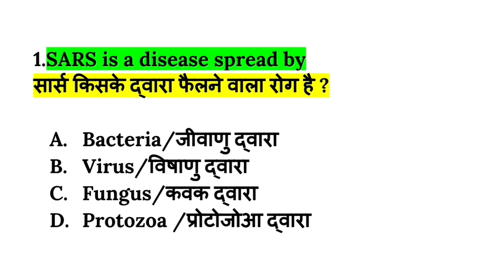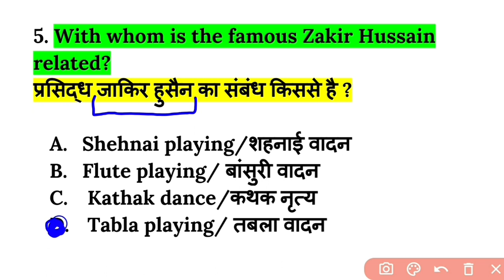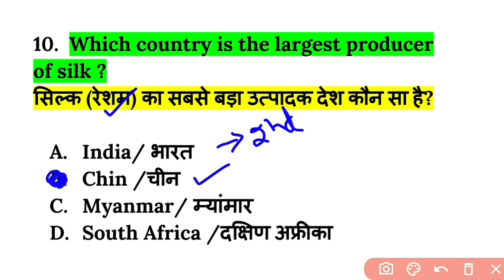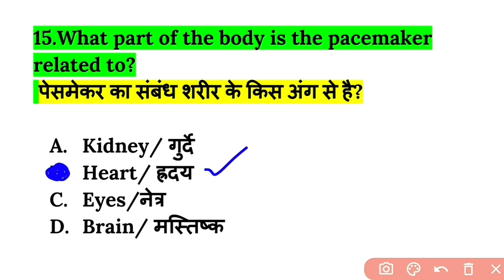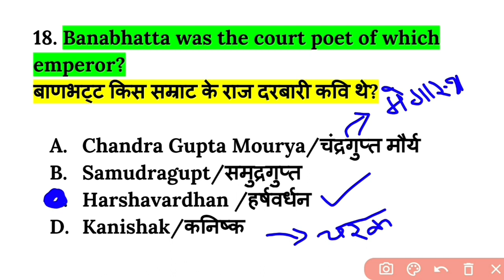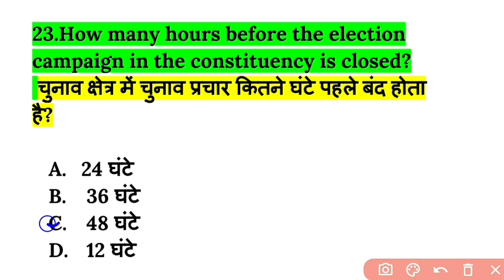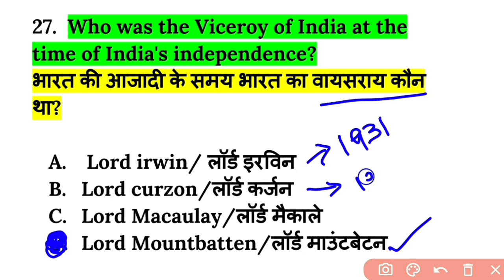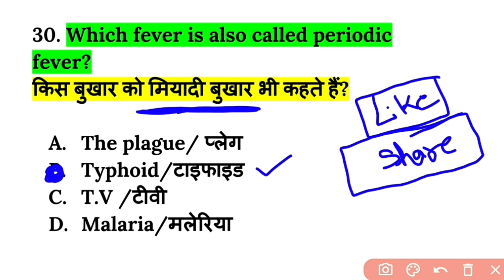Army gd gk 2021/Army gk important Questions/Army gd question paper 2021/Army gd original paper 2020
1. army gd original paper 2020
2. army gd live classss 2021
3. army gd classes for 28 February 2021
4. army gd maths for 28 feb 2021
5. army gd question paper in hindi
6. how to prepare army gd
7. indian army ki taiyari kaise kare 2021
8. army clerk english
9. army model test paper 2021
10. army gd notes 2021
11. army exam science questions
12. army exam reasoning questions